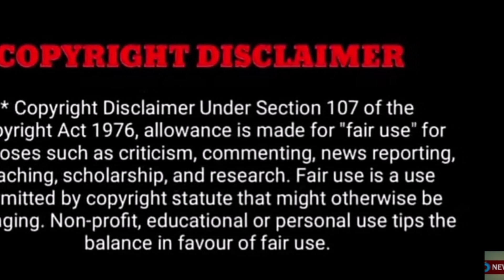"பரபரப்பு சிம்பு பட நடிகை கஞ்சா போதை கடத்தல் கும்பலுடன் திடீர் கைதா ? அதிர்ச்சியில் திரையுலம்